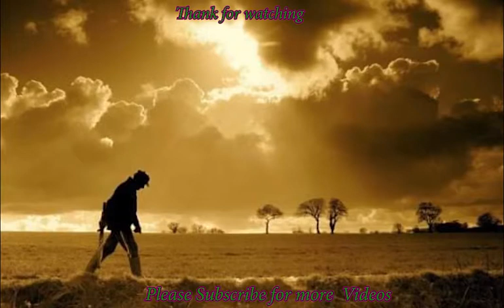អត្ថបទជំរុញទឹកចិត្តនឹងកសាងទំនុកចិត្ត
អរគុណសម្រាប់ការទស្សនាវីឌីអូនេះសូមជូនពរអោយអ្នកទាំងអស់គ្នាទទួលបានជោគជ័និងមានសុខភាពល្អនិងទទួលបានចំណេះដឹងកាន់តែច្រើនជាងមុន
សូមអភ័យទោសរាល់កំហុសឆ្គងដោយអចេតនា
អ្វីដែលធ្វើក្នុងវីឌីអួទាំងអស់គឺគ្រាន់តែចង់អោយអ្នកទាំងអស់គ្នារីករាយ និងទទួលបានចំណេះដឹងពីវាតែប៉ុណ្ណោះ